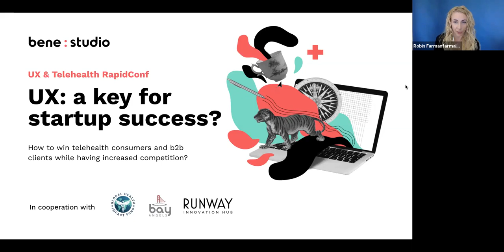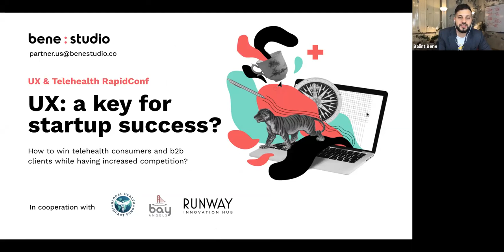UX: A key for startup success? | UX and Telehealth RapidConf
How to win telehealth consumers and b2b clients while having increased competition? Robin Farmanfarmaian (Stanford University) facilitated a discussion with Kelli Thomas-Drake (MyPurpleFolder), Jerrod Ullah (HealthTalk A.I.), Alan Gale (Aimee Health) and Balint Bene (bene : studio).

This session was part of the UX & Telehealth RapidConf, hosted by bene : studio in cooperation with Runway Innovation Hub, Bay Angels and Global Health Impact Fund.